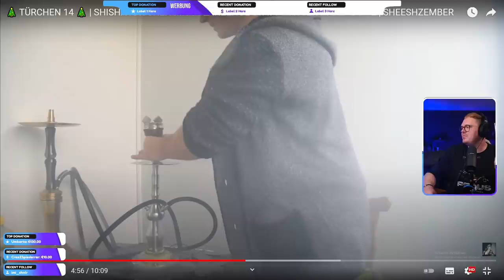Shisha rauchen mit ÖL IN DER BOWL?! Reaction auf